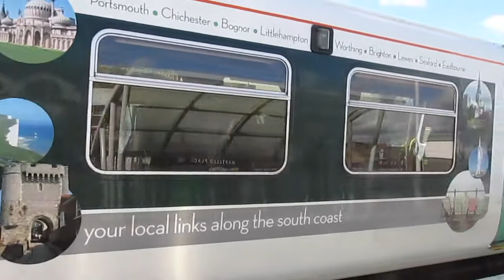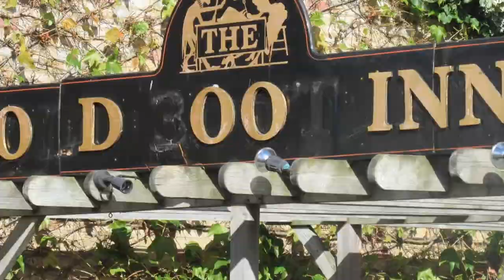SPOTLIGHT ON SEAFORD THE SOUTH COAST OF ENGLAND Part 1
Here we have a look around my home town of Seaford which is approx half way between Brash Brighton and Elegant Eastbourne.
I hope that you enjoy my efforts in showing you just a sample of this small yet diverse town.